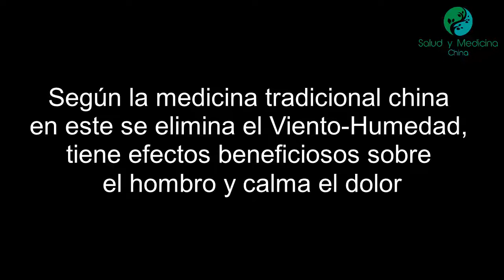Meridiano de San Jiao SJ14 (Jianliao) localización e indicaciones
Jianliao es el décimo cuarto de los veintitrés puntos pertenecientes al Meridiano de San Jiao. Este se enuncia como SJ14 y según el significado de su nombre se conoce como Grieta del Hombro.